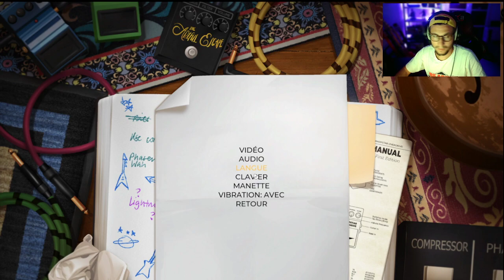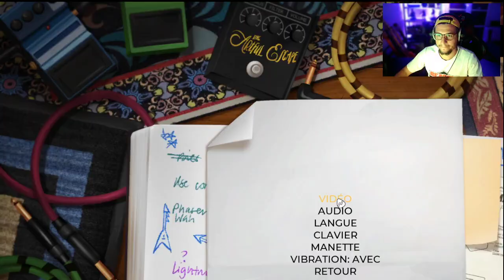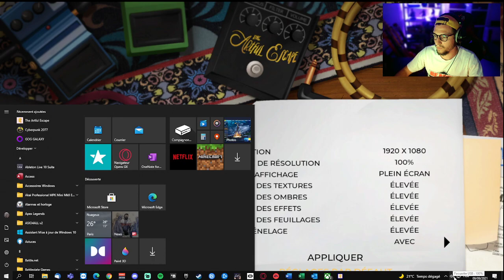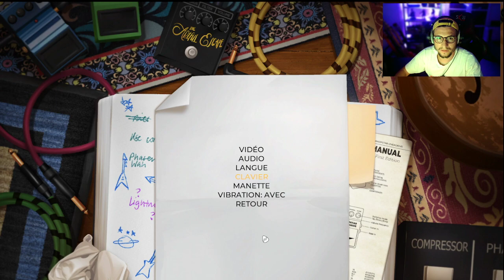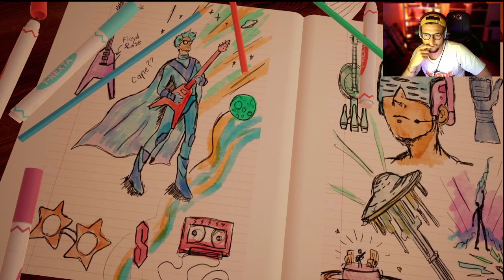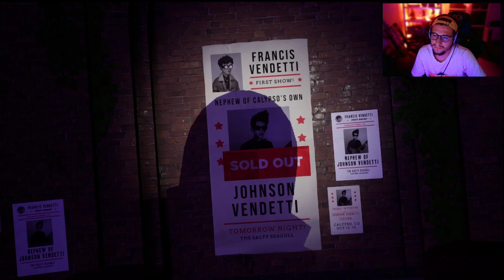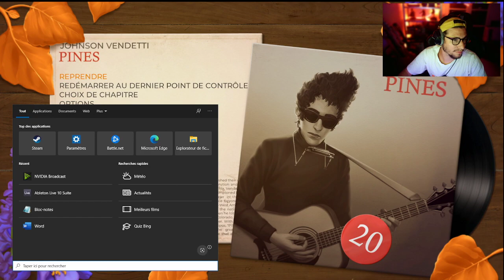🔥 FR | Une balade musicale 🔥